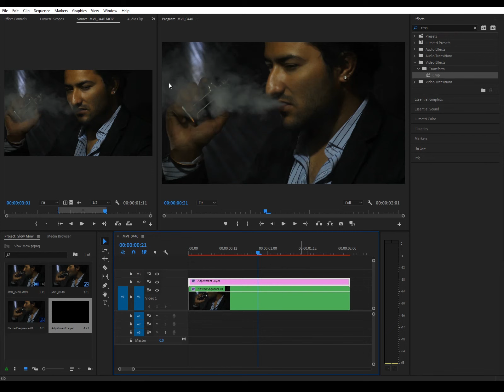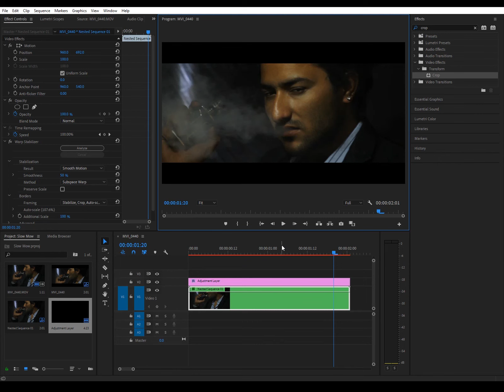How to add Cinematic Bars to videos in Premiere Pro | Quick Tutorial | Urdu Hindi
In this tutorial, you will learn about how to add cinematic bars in adobe premiere pro. Hope you will like it.

If you haven't watched our short film "Honor", click on link below;